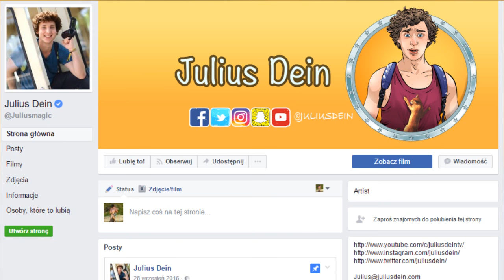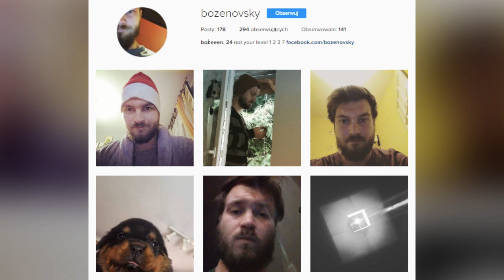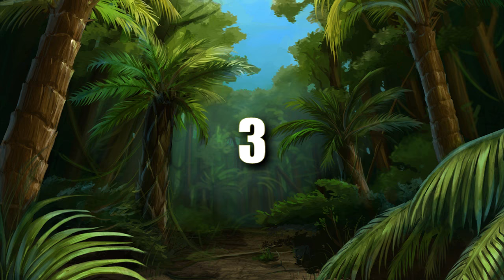10 sobowtórów polskich youtuberów, cz. 2 (Poszukiwacz, Malczyński, Lisie Piekło i inni)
Sobowtór z języka niemieckiego oznacza „podwójnego wędrowca”. Według wierzeń, sobowtór to istota fikcyjna, duch-bliźniak, często czarny charakter, mający zdolność pojawiania się w dwóch miejscach jednocześnie. Który z dzisiejszych duchów-bliźniaków okaże się czarnym charakterem, zdecydujcie sami.  Zapraszam was drugi już odcinek z serii 10 niesamowitych sobowtórów polskich youtuberów. Tak jak poprzednio, piszcie w komentarzach, którzy z nich są według was najbardziej podobni, a jeśli znacie innych sobowtórów, czekam na Wasze wiadomości na fanpage’u Planeta Faktów. Lecimy!

Bohaterowie dzisiejszego odcinka w skrócie:
10. BOXDEL / Julius Dein
9. Poszukiwacz aka Adam Wiejak / Alvaro Soler
8. Rafał Masny z To już jutro / Łukasz Bożen Orłowski
7. Marcin Malczyński aka Gitara Siema / Jeremy Allan Steinke
6. DEV / Fernando Muslera
5. Paulina Lis z Lisie Piekło / Claire Holt
4. Włodek Markowicz z Lekko Stronniczy / Fettah Can
3. Isamu aka IsamuxPompa / Miroslav Klose
2. Jakub Król / norwerski model z Staysman & Lazz, Innertier - Lærerinna
1. Ajgor Ignacy / Cyber Marian / Justin Bieber

Tytuły alternatywne: Sobowtóry polskich youtuberów / Osoby podobne do polskich youtuberów / Polscy youtuberzy, którzy mają swoich sobowtórów

Scenariusz: Jacek Makarewicz
Lektor: Jacek Makarewicz
Montaż: Jacek Makarewicz

Muzyka w tle:
I still want you (biblioteka YouTube)

Pozdrawiam,
Jacek Makarewicz